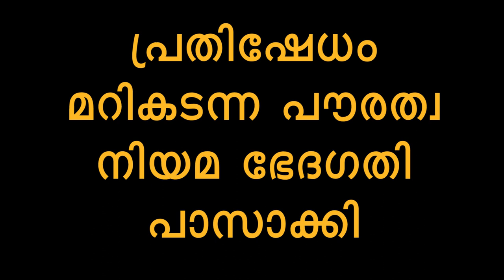പ്രതിഷേധം: ബില്ല് പാസാക്കി